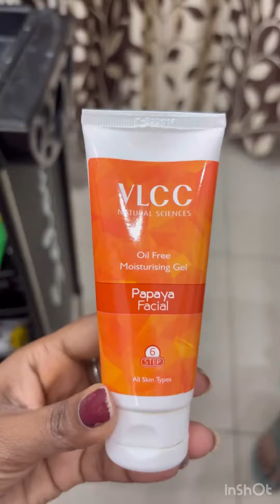18 April 2024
Step to step vlcc papaya facial